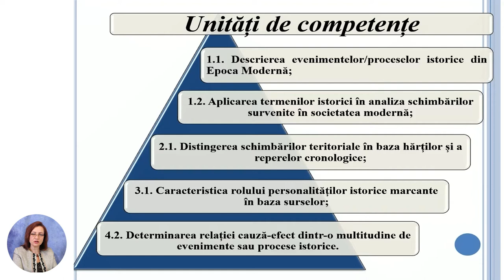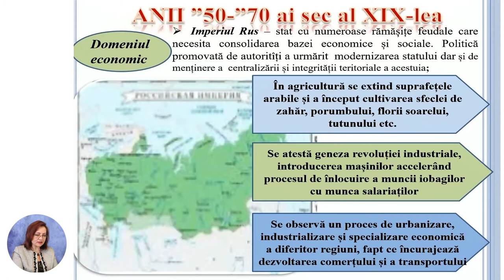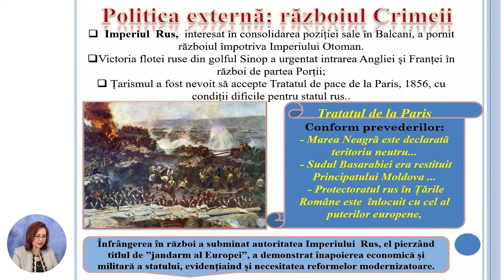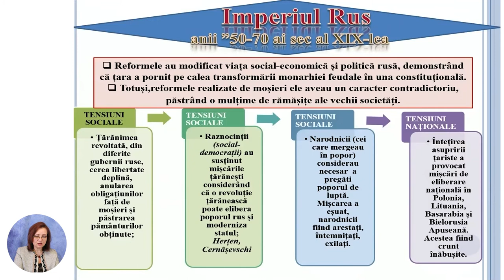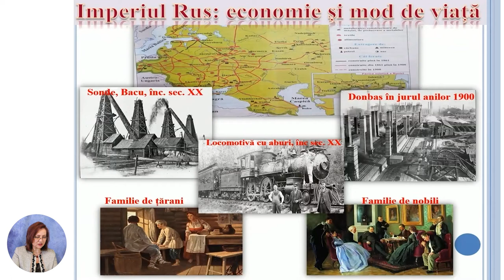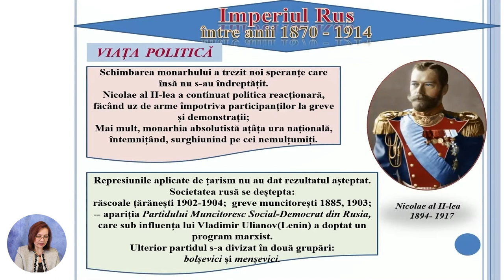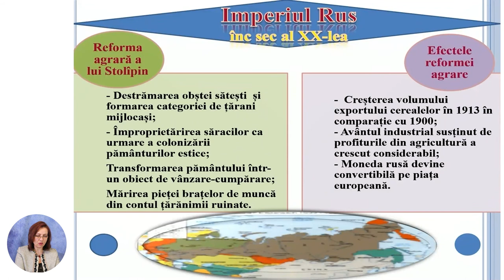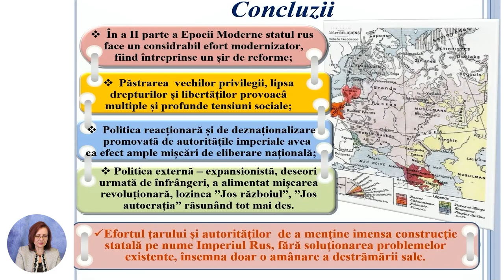Istoria, Clasa a VIII-a, Imperiul Rus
Tema: Imperiul Rus
Profesor: Vasilachi Svetlana
Autor: Vasilachi Svetlana